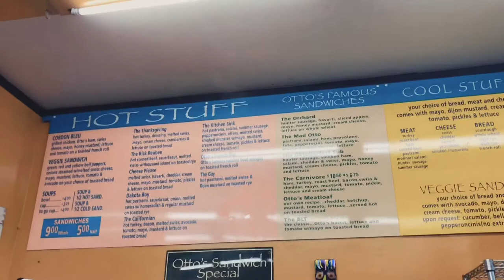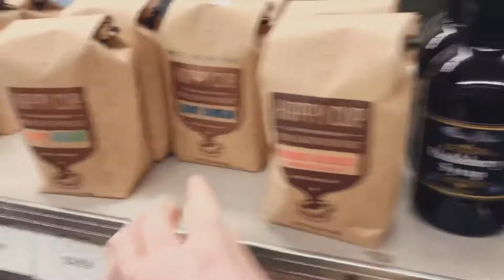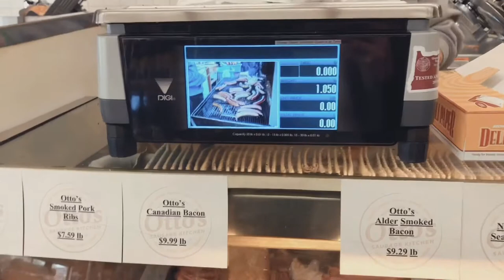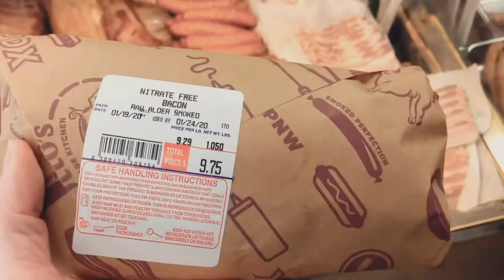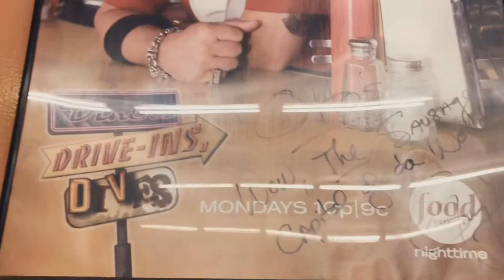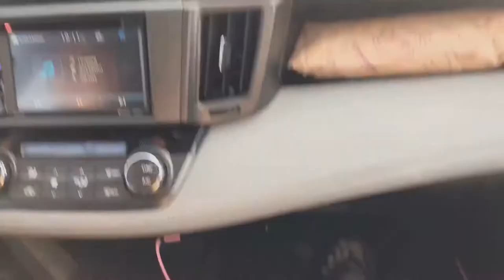Lunch at Otto’s Sausage Kitchen in pdx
It’s a pretty day at the PNW and we are going to Otto’s Sausage Kitchen for lunch. Otto’s has been on Food Network. It’s one of our favorite places to eat!